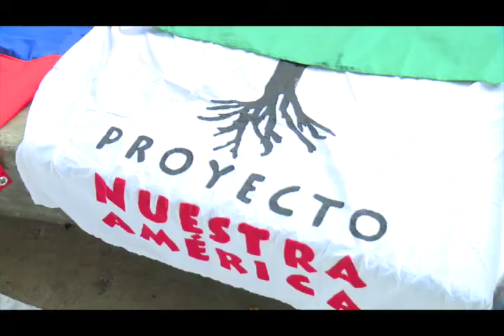Solidarixs Cap 4 - En la Siembra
En este nuevo capítulo de Solidarixs nos encontramos en el estado Aragua, una tierra fértil para la siembra de granos y vegetales. Junto a representantes de más de 40 países; jóvenes de la Brigada internacional Che Guevara de todas las razas sonríen, intercambian saberes, debaten, conocen la verdad de Venezuela por la autodeterminación de los pueblos. La hermandad de los países nos hace dueños de un solo sueño que es "Paz".

Iniciativa del gobierno revolucionario de los movimientos sociales solidarios con nuestra con la Revolución Bolivariana. De nuestros países hermanos reconocen que para conocer a Venezuela a que venir a Venezuela.

¡No te despegues de nuestras redes, ahora es que falta! ¡Somos UHF 47 / Cantv 15 / TDA 2503 / Intel 89

ÁvilaTvSuena ÁvilaTv ÁvilaTvLlevaelPulso Venezuela 18abrilCanal de televisión juvenil de Venezuela. Contenidos dinámicos y frescos de la expresión de la calle.